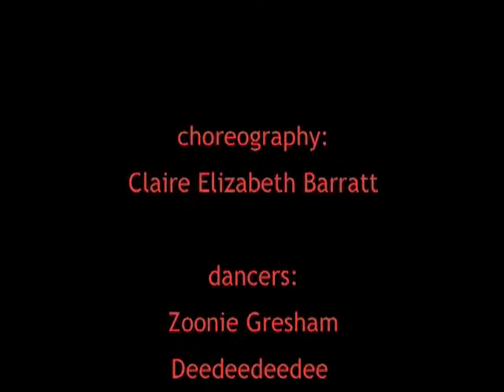Dysfunctional - section one - Rage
part one of the Dysfunctional trilogy by Claire Elizabeth Barratt
for the OLSS Dance Concert 2001
Occunaluftee Little Symphony Society is a Summer season, late night theater series
in Cherokee NC by the cast members of Unto These Hills outdoor drama.